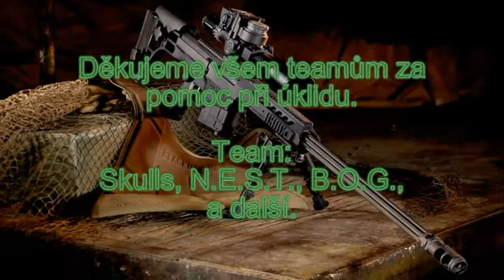Wolf12 Help Wolfcommando 02.10.2010.wmv